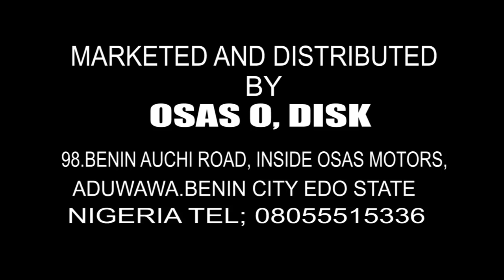EMPEROR WADADA AIKORE LIVE ON STAGE 2021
EMPEROR WADADA AIKORE LIVE ON STAGE 2021 is another great one from us here, Osa[s O Disk Youtube channel. We are known for good and educative contents, please this one and don't be told of the lesson, see for yourself. please do us a favour by sharing all our contents. Edo to the world, Esan to the world. Esan Oyeeee !.